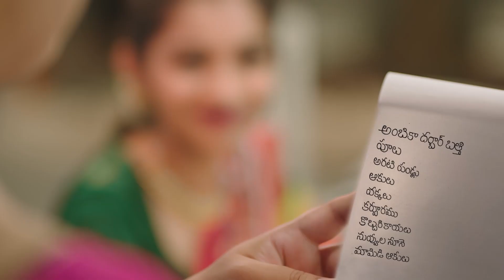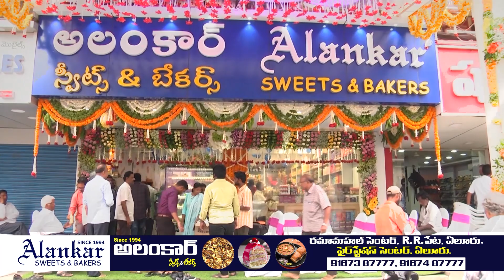కొవ్వూరులో వెంకట్రావును భారీ మెజారిటీతో గెలిపిస్తాం.